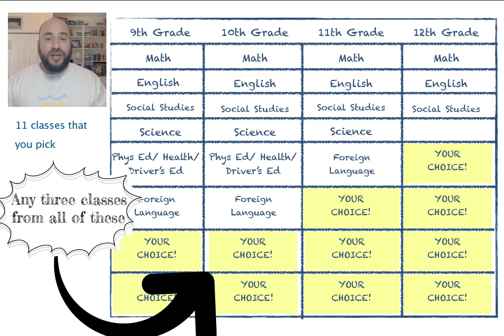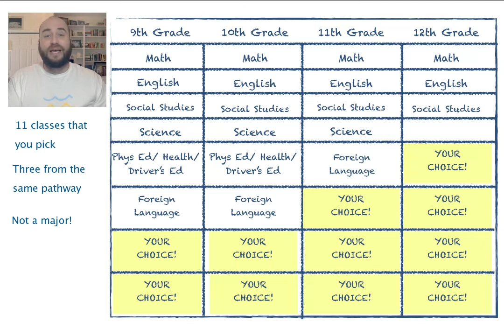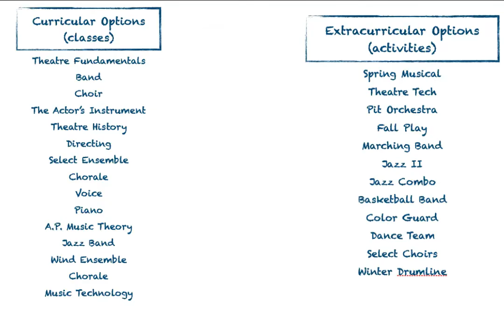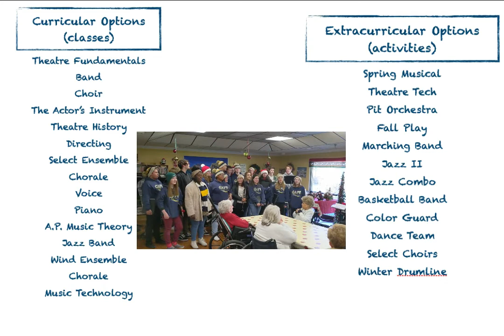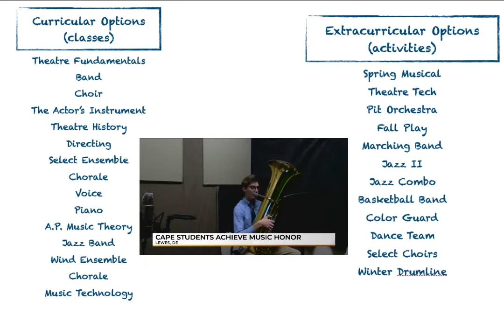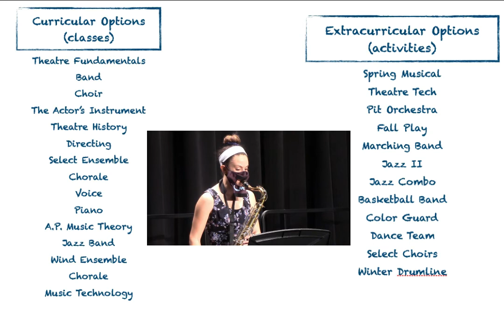Performing Arts Info for Beacon and Mariner 8th Graders